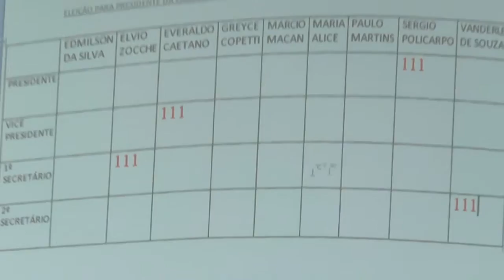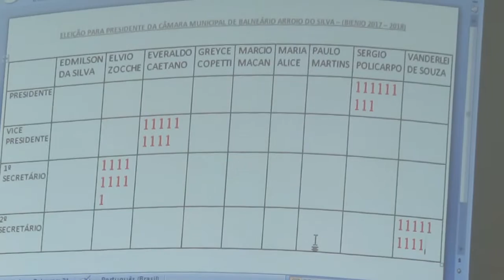Primeira sessão da Câmara de Vereadores de Balneário Arroio do Silva em 01 de janeiro de 2017